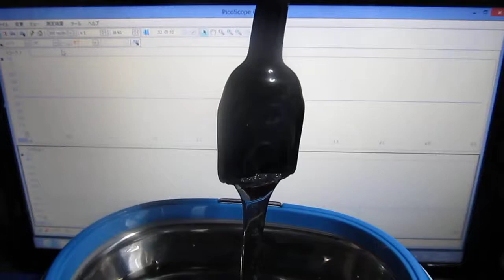超音波の測定技術 Measurement Technology of Ultrasonic Wave